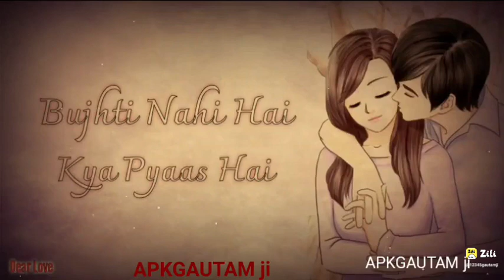3 June 2023